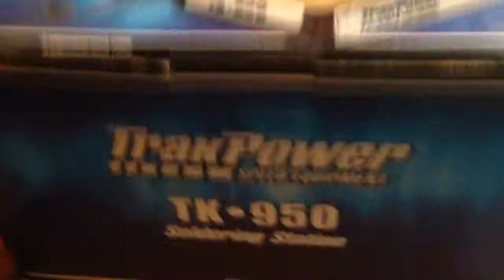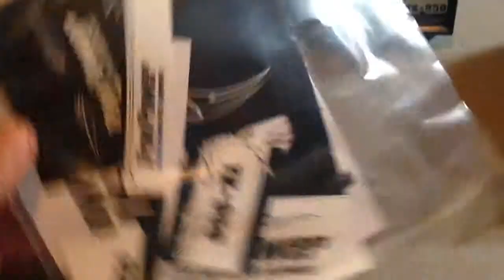New soldering station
Trak Power TK•950